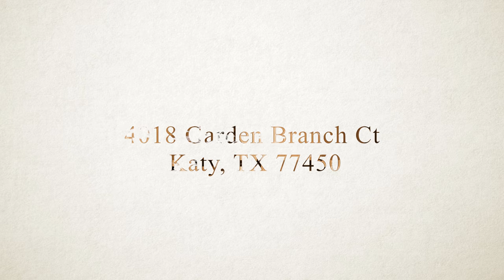4018 Garden Branch Ct, Katy, TX 77450